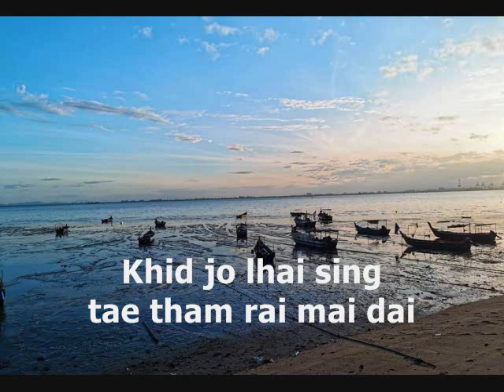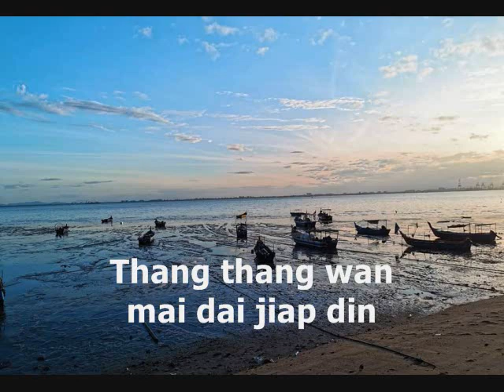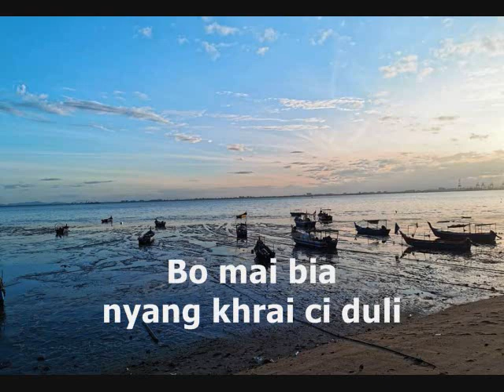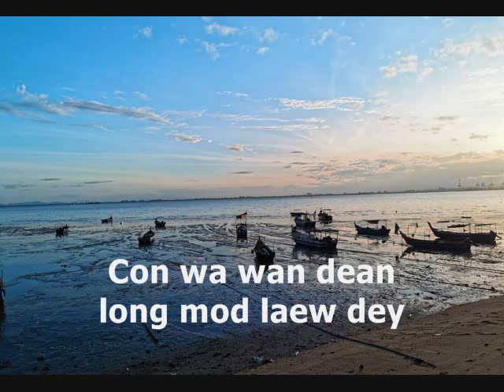:~ทั้งเซ็งทั้งเบื่อ@ThangSengThangBea@Kecemuisan Gaban:~ Version 2@Berlirik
Duduk lama dalam perintah ini pasti menimbulkan suatu rasa jemu..bosan..mual..dll yang sangat2 ketara tentu kepada sesiapa saja. Tambah2 lagi bagi mereka yang bekerja sendiri atau tiada pendapatan tetap. Aktiviti seharian terhad..akan tetapi belanja keluarga semakin bertambah kerana 24j/7h kena berada di rumah. Hanyalah aktiviti spt..makan2..duduk2..tidur2.. menjadi aktiviti utama. Zaman ini sgt mencabar kehidupan bukan kita saja..malah di seluruh dunia.
Makna lagu ini dikepilkan...terjemahan bebas oleh saya sendiri sekadar memberi maksudnya kpd para sahabat.

*BOSAN*@*JEMU*

1. Boring.. x 5
Kalu mcm ni
Setahun boleh mati
Nak ke mana
pun tak boleh
Kerana penyakit bahaya
Boleh mati segera
Pusing2 dlm rumah x2
Sampai haribulanpun celaru dah
2. Adoih.. sgt jemu ni
Fikir mcm2 tp takleh buat
Kenalah hormat undang2
Jangan pergi berhimpun
Dari pagi nak tggu mlm x2
Dah tak larat nk tgk jam
3. Knp masa terasa lambat sgt
Kitapun semakin tua ni
Tak sempat ke mana2
Bila smp masa kenalah makan
Hari2 tak pijak tanahpun
Sdh mkn..duduk2.. tidur2
Sejahteralah kita doanya
4. Org berada tidaklah mengapa
Apa hajat saja boleh beli penuh lori
Posting sakan dan penuh di fb
Org susah sapa mau peduli
Fikir dan fikir..tak habis2
Kalau ada beras, ikan masin, garam belacan sudah bernasib baik
5. Skrang minyak murah betul
Tapi motor parking tak jalan
Ke manapun ada road block
Ada hal baru boleh keluar
Bila disoal kenalah jawab betul2
Silap2 boleh dimasuk lock up.

Daftar istilah

*Seng... bosan@boring
*Sibeng... mati
*Long...celaru
*Bea... jemu
*Khaurop... hormat
*Kodmai...undang2
*Shum num... berhimpun
*Ef bee...facebook
*Laman... minyak
*Mutu... motosikal
*Rod blok... road block
*Thurak...hal
*Khork...kandang

Lirik Bhs Thai transkripsi oleh sdra Osot Prayun@Chatri Tasek. Tkasih byk2

*ทั้งเซ็งทั้งเบ่อ by Phook Saiburi*

เซ็ง.. เซ็ง..เซ็ง..เซ็ง..เซ็ง
ถ้าโยพันนี้ส้กปีน่าซี้เบ็ง
จีไปไหนกาไปไม่ได้ เพราะกลัวโรคร้ายเขาว่าตายทัน
หันไปหันมาอยู่แต่ในเริ่น หันไปหันมาอยู่แต่ในเริ่น จนว่าหวันเดือน ล่อง(ช่อง)หมดแล้วเดย์

อะโต้ยนีและซ่าเบือจริงๆ คิดโยหลายสิ่งแต่ทำไรไม่่ได้ เพราะต้องเคารพ หรือว่ากฎหมาย อย่าไปชุมนุมที่คนมากมาย ตั้งแต่เช้าหวางจีถึงค่ำ ตั้งแต่เช้าหวางจีถึงค่ำ ไม่รอดแลเข็มยาม...หแลวแหลเด็กเอยยย.

ได่เวลาซ่าหวาเดินแช เรานี้งยิ่งแก่ ไม่ทันไปไหน เมื่อถึงยามเรากาต้องกิน ทั้งๆวันไม่ได้เยียบดิน เมื่อกินแล้วนั่งๆนอนๆ เมื่อกินแล้วนั่งๆนอนๆ เทวดาให้พร...ให้ม้งให้มี...

โบห์เท่ย้งเบี่ยเขาไม่ซ่าไหร นึกจิกินไหรซื่อเต็มท้ายลอรี่ เห็นเขาลงเต็มไนFB โหบมายเบี่ยยังใครจีดูหลี คิดแล้วคิดเล่าคิดเหลย คิดแล้วคิดเล่าคิดเหลย โชคดีย้งกะสารปลาเค็มและเกลือเคย

หวางนี้ละม้นกะถูกจริง Tapiทำไหร มูตู้เบ่อตังปากิ้ง ตรงไหนดี่ยัง Roadblock ย้งธุระพึงจีได้ออก กาหลูเขาถาม...มึงต้องโรบอก  กาหลูเขาถาม...มึงต้องโรบอก Silap²เดี๋ยวเขาพาไปขัง...ในคอก

เซ็ง..เซ็ง..เซ็ง..เซ็ง..เซ็ง..ถ้าโยพันนี้ส้กปีน่าซี้เบ็ง

Lagu/lirik/nyanyian/muzik/rakaman oleh Dr. Boon Jong Fook

Hakcipta Terpelihara oleh Dr. Boon Jong Fook